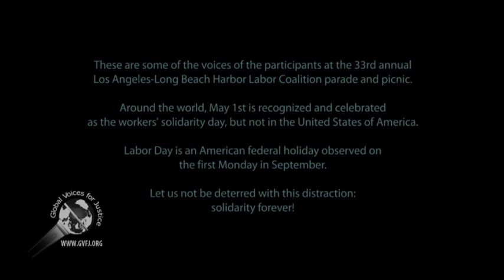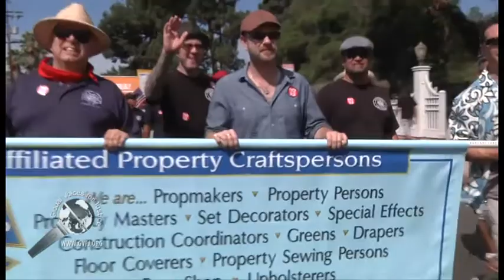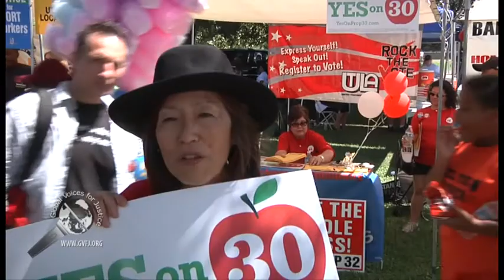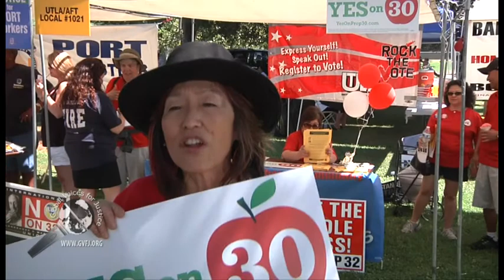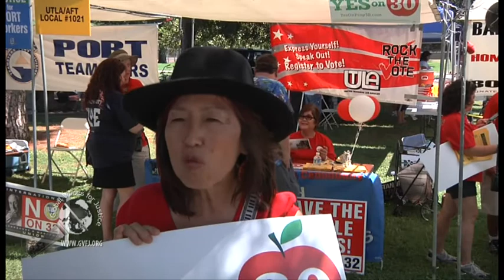L.A.-L.B. Harbor Labor Day Parade 2012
These are some of the voices of the participants in the 33rd annual Los Angeles & Long Beach Harbor Labor Day Parade on 3rd September, 2012, in Wilmington, California. The parade is a recognition and celebration of workers' right to form unions and collective bargaining.